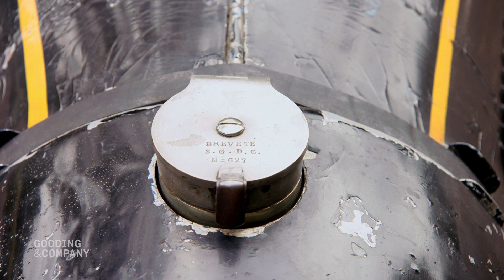1934 Bugatti Type 59 Sports | Passion of a Lifetime Auction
Gooding & Company proudly presents the ultimate Bugatti Grand Prix car: the incomparable Type 59. This extraordinary 1934 Bugatti Type 59 Sports represents the ultimate evolution of the Bugatti Grand Prix car and is both a technical marvel and a masterpiece of industrial art. Carefully preserved by just four subsequent owners, and presented today in time-warp condition, 57248 is arguably the most important, original, and coveted of all competition Bugattis. Endlessly fascinating, historic, and romantic, this singular Type 59 embodies the ineffable magic of the Bugatti marque, Le Pur-Sang des Automobiles, and will be offered for sale at our Passion of a Lifetime auction on 5 September.